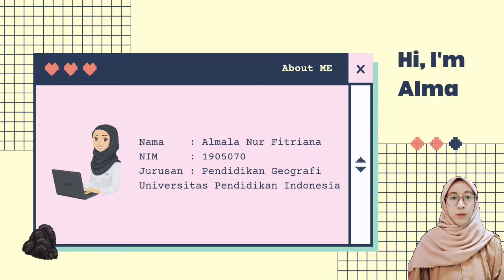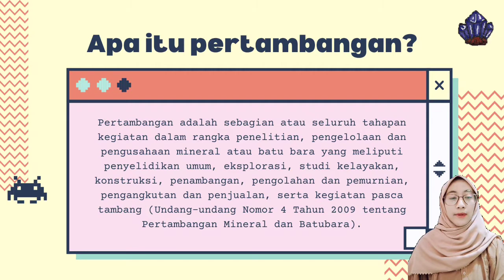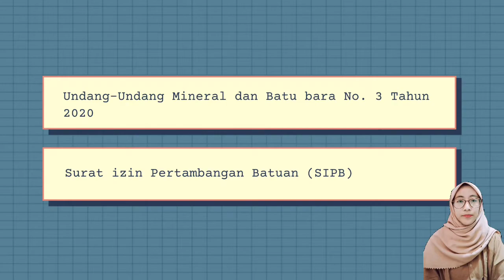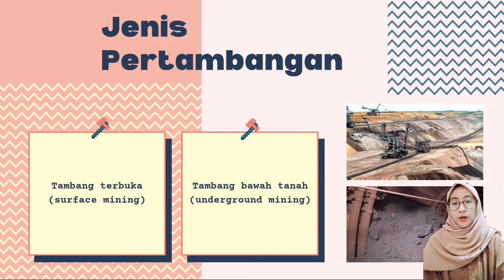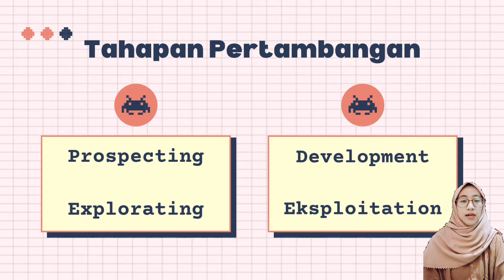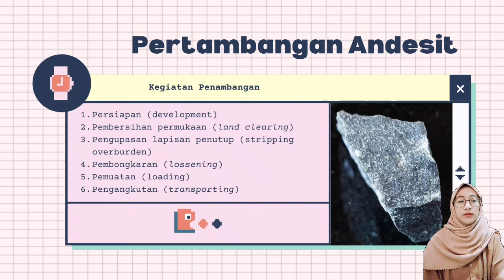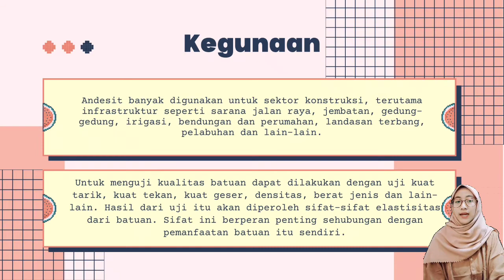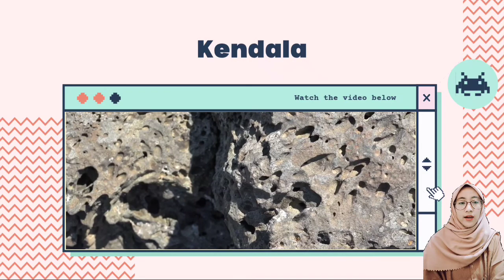Pertambangan Batuan Andesit (by. Almala Nur Fitriana)